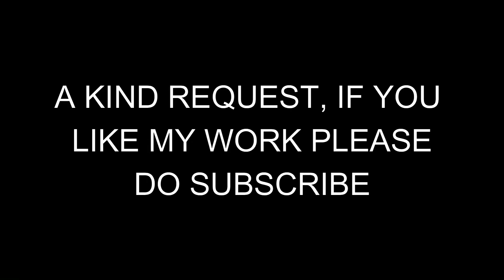NS 200 Head Light Modification | Bike Modification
Ramu Radium Point, opp Bharath Petroleum
near Haveli Restaurant, Khammam.